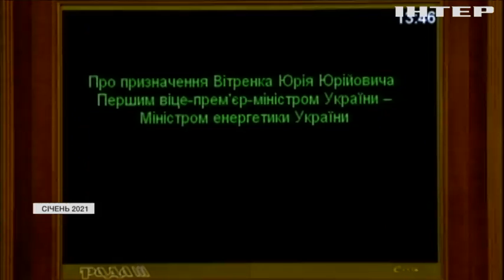В "Опозиційній платформі - За життя" обурені кадровими призначеннями у Кабміні - Юрій Бойко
Верховна Рада сьогодні спеціально зібралася на позачергове засідання, аби розглянути один єдиний закон з правками президента